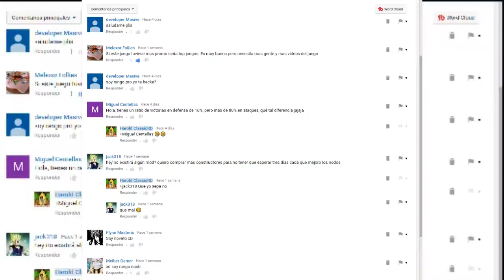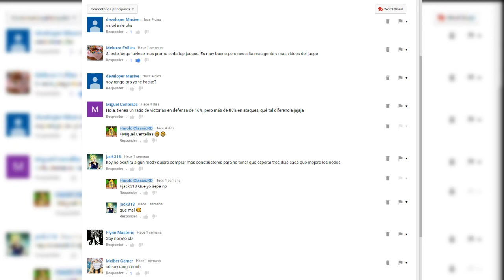Hackers | Beam Cannon Challenge | Español | Harold ClassicRD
Hola amigos ,si les gustó el video no olviden dejar su like,y si no también ,es solo apoyo y agradecimiento a nuestro esfuerzo,suscribete y comparte mis vídeos es gratis. deja tu comentario...

Sumergirse en el espacio cibernético para desarrollar y garantizar su propia red virtual en 3D y cortar varios objetivos en todo el mundo.
La red oscura nunca ha sido tan accesible! Con esta gama alta de interfaz visual de combate cibernético se puede investigar programas, construir su reputación hacker, saquear o luchar por su país en la primera ciberguerra mundial.

CARACTERÍSTICAS:

* Hack redes de otros hackers de todo el mundo
* Desarrollar y actualizar sus herramientas de hacking
* Construir y filtrar la arquitectura de red 3D
* El uso de diversas estrategias y programas de hacking
* Elegimos una fuerza bruta o un enfoque de sigilo para sus intrusiones
* Experiencia de seguridad, activistas o terroristas misiones
* Apoyar a su país en la guerra

◄ ­ Enlaces ­--►